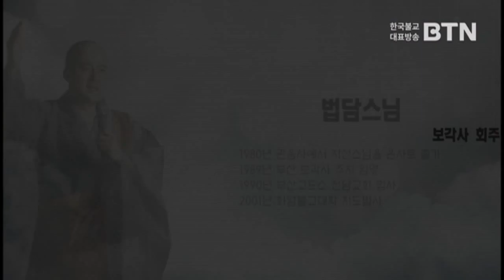법담스님 위대한 힘 5가지 필요조건(2-34회)